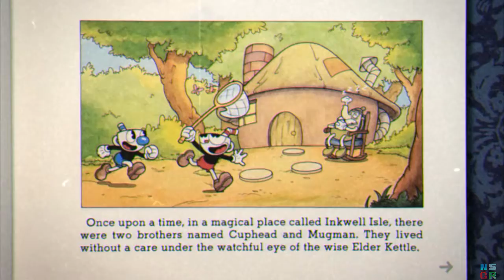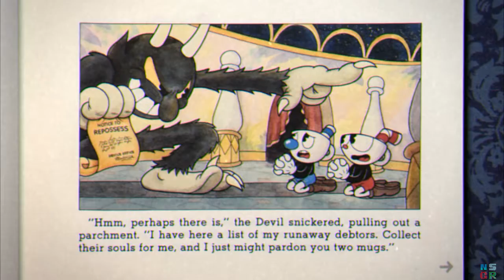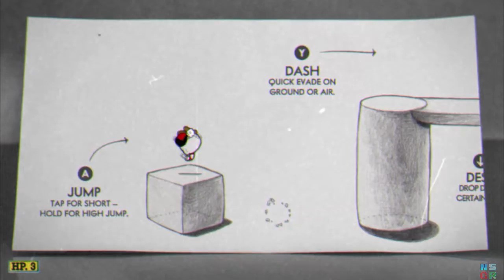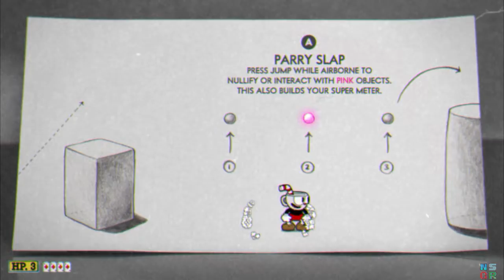Let's Play: Cuphead (Blind Run) - Part 1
SEE AUDIO NOTE BELOW:

Due to having difficulties with Skylanders Giants and not wanting to have nothing but monthly reviews up for a while, I decided to record my first run through Cuphead as I've been wanting to give it a shot for a while and...well, it was on sale on Steam so here we are.  Also, quick apologies for the first three videos in this series.  I had issues getting my mic to work and forgot that I left the mic boost turned up in Windows so my voice may be a bit loud and hard to understand at times.  Whoops.